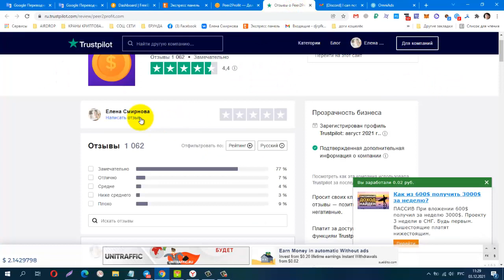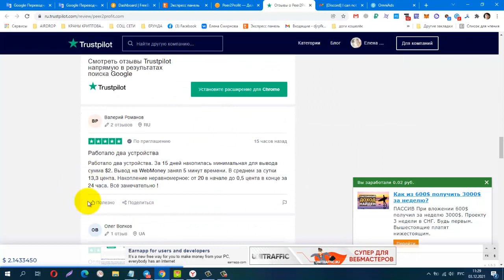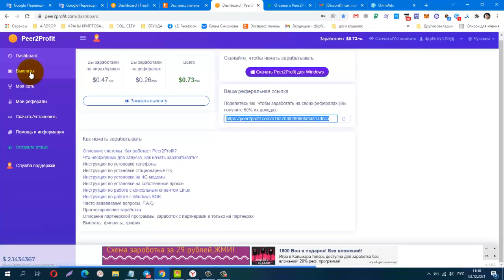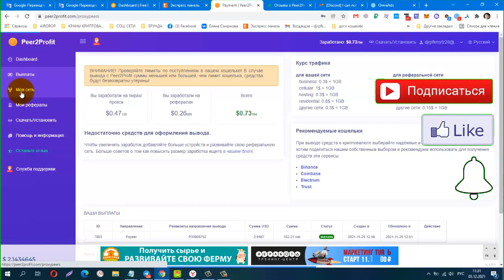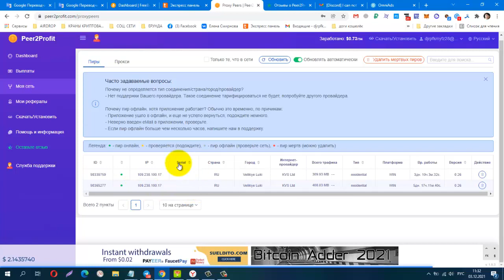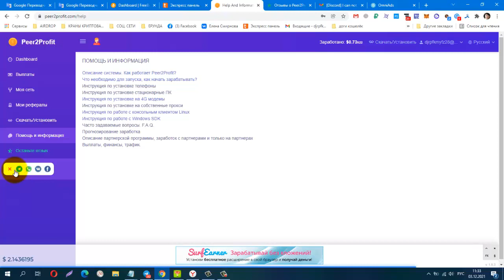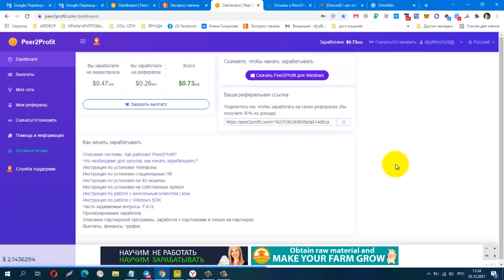Без вложений! Peer2Profit Мой Доход за Семь Дней!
Без вложений!  Peer2Profit Мой Доход за Семь Дней! Установи приложение и зарабатывай на полном пассиве!
Материальная помощь
 Буду благодарна за любую помощь
payeer P34908762
Сбер банк
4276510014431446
КОШЕЛЁК payeer.